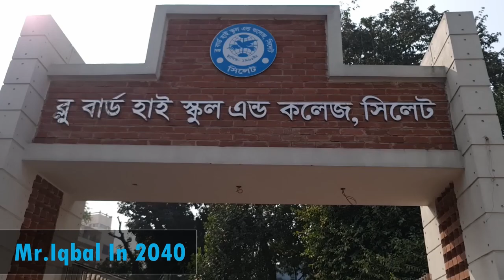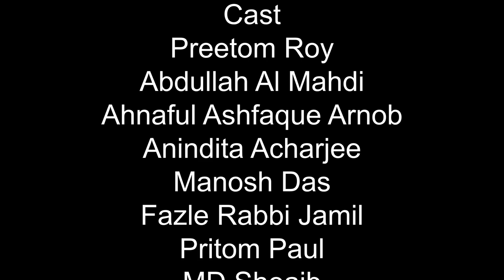BLUE BIRD HIGH SCHOOL & COLLEGE — Story of us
আমাদের প্রথম কাজ 'বিদ্যালয়' এ আমরা অনেক ভুল ত্রুটি করেছি । সবাইকে ক্ষমাসুন্দর দৃষ্টিতে দেখার অনুরোধ রইলো ।প্রজেক্ট টির চরিত্রসমূহ সম্পূর্ণ কাল্পনিক । কারো বাস্তব জীবনের সাথে মিললে সেটা নিতান্তই কাকতালীয় ।
       1) shoto asha (2009)
           Song name : smritir chera patha
           Band name : Shunno
Special thanks : Brojen Sir & Milon sir
Written by : Preetom Roy Prs
  & Abdullah Al Mahdi
Directed by : Abdullah Al Mahdi
Cameramen : Fardin Ahnaf Supal
 & Faiyaj Razin Haque
Editor : Forid Rifath
Cast : (1) Preetom Roy Prs (2) Fazle Jamil
  (3) Ahnaful Ashfaque Arnob
  (4) Manosh Das
  (5) Anindita Acharjee
  (6) MD Shoaib
  (7) প্রিতম পাল